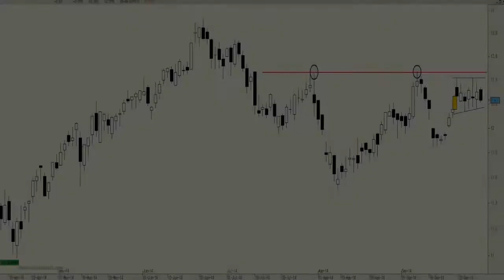Vídeo análisis técnico de Telefónica, la clave está en la resistencia de los 12,47 euros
Los títulos de Telefónica han estado desplazándose lateralmente toda la semana pasada.

Su aspecto técnico es bueno pero es necesario que se supere la resistencia de los 12,47 euros para dar continuidad al movimiento alcista de las últimas semanas.